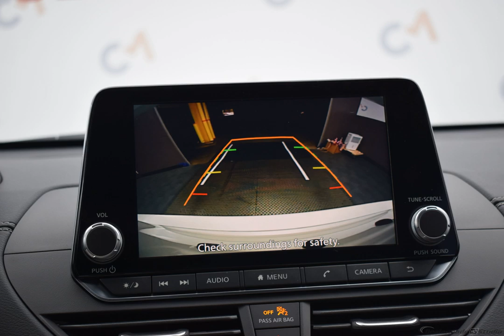2020 Pearl White Nissan Altima 4D Sedan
New 2020 Pearl White Nissan Altima 4D Sedan 2.5 SV Charcoal
   CVT with Xtronic. Factory MSRP: $31,190

AWD CVT with Xtronic 2.5L 4-Cylinder DOHC 16V Pearl White 2020 Nissan Altima 2.5 SV